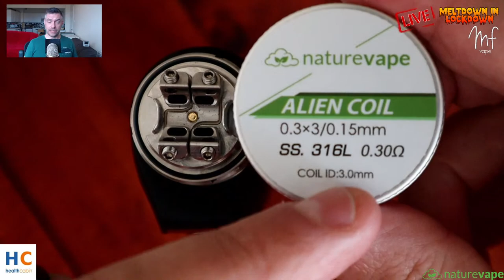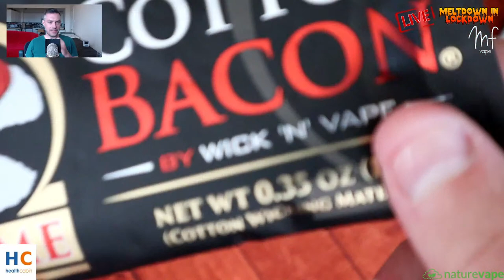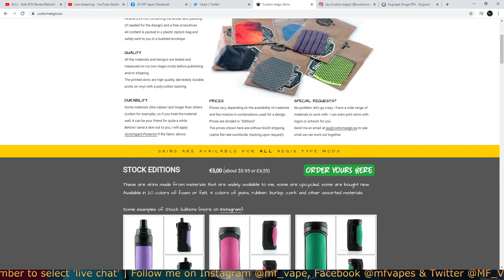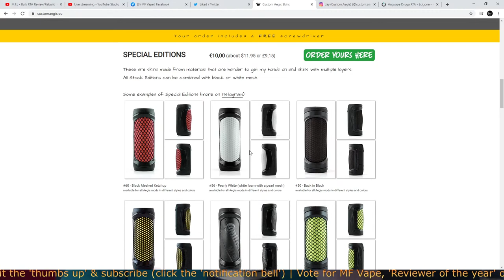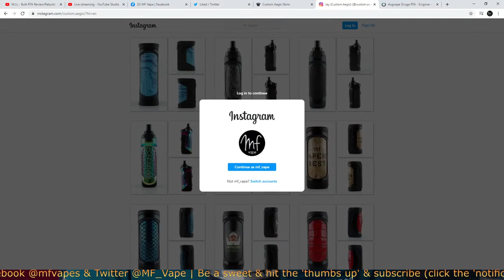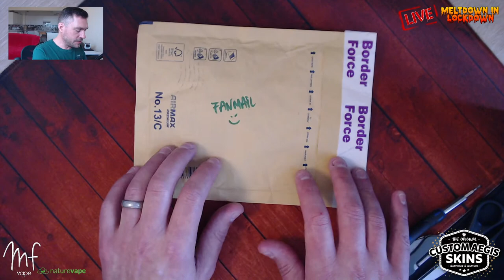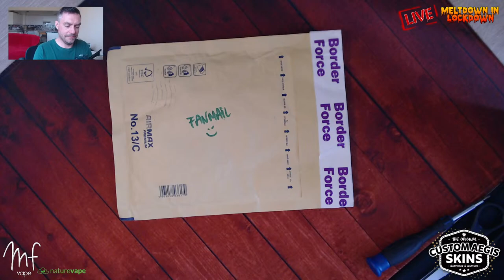Bulk RTA Review/Rebuild + Custom Aegis Skins Unpack & Rewrap - Timestamps in description | MIL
18+ or 21+ (USA)
This video is NOT to be viewed by anyone under the legal age for vaping in your respective country.

Timestamps:
00:00 - Music
02:47 - Intro & shoutouts
13:45 - Bulk RTA unboxing & rundown
22:17 - Bulk RTA Rebuild & rewick
29:58 - Bulk RTA Pros, cons & thoughts
44:45 - Interacting with chat, coming up for review
52:24 - Custom Aegis Skins - website
56:43 - Custom Aegis Skins rewrap (including meltdown!)
1:15:20 - Custom Aegis Skins finished article, thoughts and outro.

Vote for MF Vape in 'UK Reviewer of the year' category, cheers, appreciate you:

Join me this Saturday 3pm for my review & rebuild of the Bulk RTA that was sent over from Healthcabin.  I'll also open up my recently received package from Jay over at Custom Aegis Skins and attempt to rewrap my Aegis Max or X.

Cheers

Mike